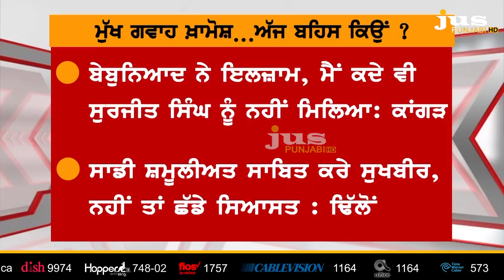Bargari to Behbal: Is there Any Conspiracy Behind Deaths? || To The Point || KP Singh || Jus Punjabi